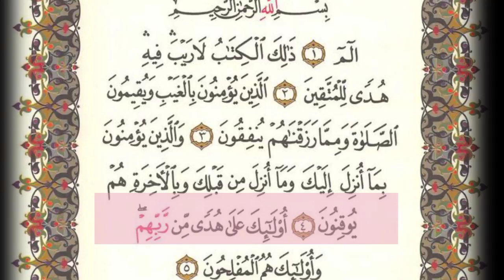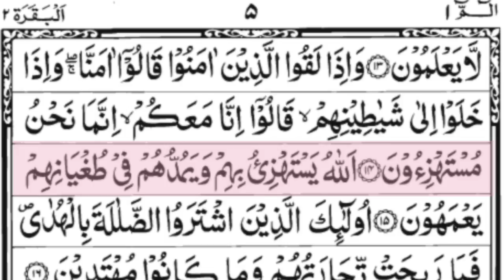Surah Al-Baqarah (1-15) Part 1 [Surah Baqarah Recitation with HD Arabic Text] سورہ بقرہ القرآن